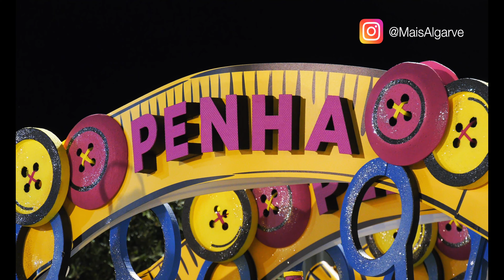Bordeira | Arraial São João´22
A Sociedade Recreativa Bordeirense, voltou a realizar no seu Centro de Atividades ao Ar Livre D. Leonor, n Bordeira (Faro) mais um grande arraial de São João, no sábado 25 de Junho de 2022.

Neste evento, numa noite algo fria, mas com o Centro completamente cheio, decorreu o tradicional baile abrilhantado por Valter Cabrita, e a participação dos 2 jovens acordeonistas da terra, Pedro Ramos e Inês Faria.

A noite culminou com as estrelas convidadas, que deram o mote ao Arraial de São João, que foi a Marcha Popular da Penha de França (Lisboa) e que a Mais Algarve, teve o prazer de assistir, trazendo-lhe agora à antena, alguns dos melhores momentos, desta verdadeira festa popular, que depois de um interregno originado pela pandemia, voltou em força e com garra.
The Sociedade Recreativa Bordeirense, once again held in its outdoor activity centre D. Leonor, in Bordeira (Faro) another great Saint John's party, on Saturday 25 June 2022.

In this event, on a cold night, but with the Centre completely full, the traditional dance was performed by Valter Cabrita, and the participation of two young local accordionists, Pedro Ramos and Inês Faria.

The night culminated with the guest stars who set the tone for the Arraial of São João, which was the Popular March of Penha de França (Lisbon) and which Mais Algarve had the pleasure of watching, bringing you now some of the best moments of this true popular festival, which after a break caused by the pandemic, returned in strength and vigor.